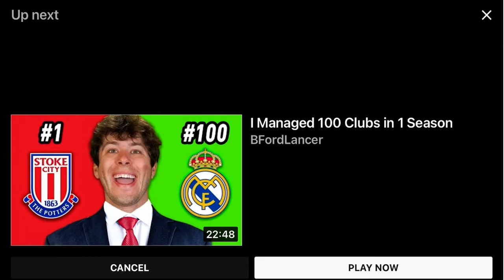Tur ip ip p vs (Epic Rap Battle)